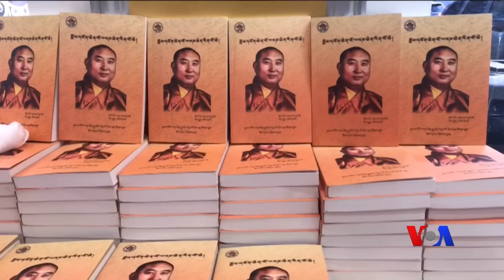ཨ་རིའི་ནེའི་ཡོག་ཏུ་ཀུན་གཟིགས་པཎ་ཆེན་རིན་པོ་ཆེ་རྗེས་དྲན།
༄༅།། ཕྱི་ཟླ་དང་པོའི་ཚེས་༢༦་ཉིན་ཨ་རིའི་ནེའུ་ཡོག་གྲོང་ཁྱེར་དུ་པཎ་ཆེན་སྐུ་ཕྲེང་བཅུ་པ་མཆོག་དགོངས་པ་གཞན་དོན་དུ་གཤེགས་ནས་ལོ་སུམ་ཅུ་འཁོར་བའི་དུས་དྲན་མཛད་སྒོ་གཟབ་རྒྱས་ཤིག་ཚོགས་ཡོད་པའི་སྐོར། ང་ཚོའི་གསར་འགོད་པ་ངག་དབང་བསྟན་འཛིན་ལགས་ཀྱིས་ནེའུ་ཡོག་ནས་བཏང་བའི་གནས་ཚུལ་ལ་གཟིགས་པར་ཞུ།།